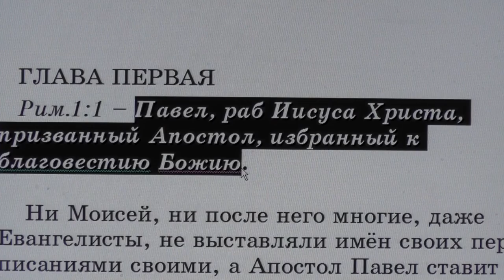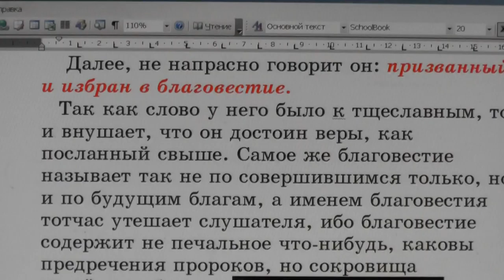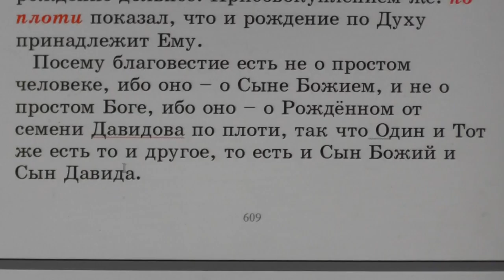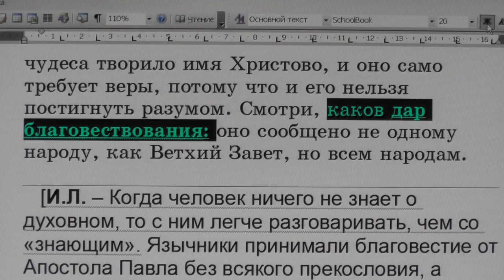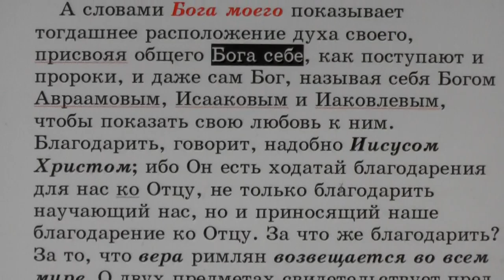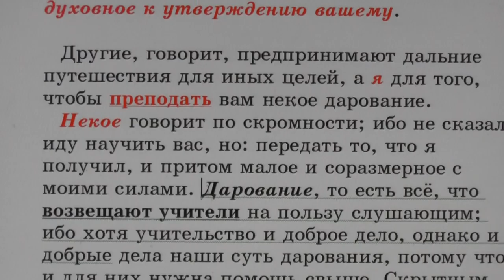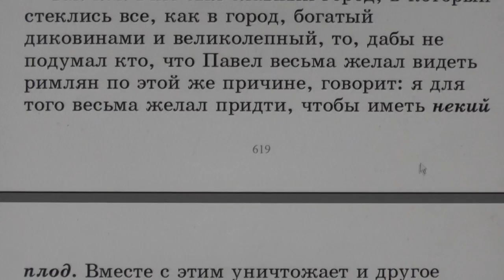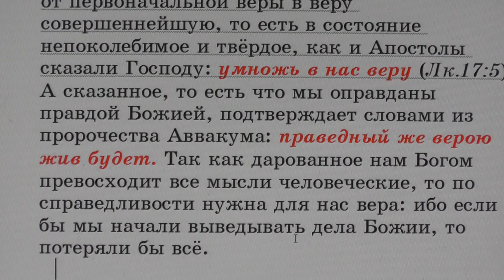№15. Рим. 1:1. С толкованием блаженного Феофилакта и комментариями.